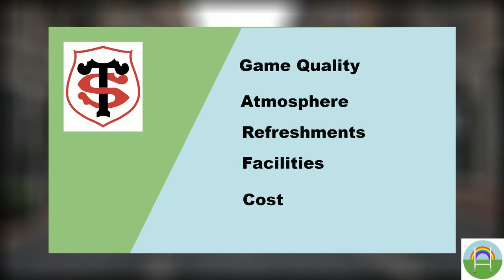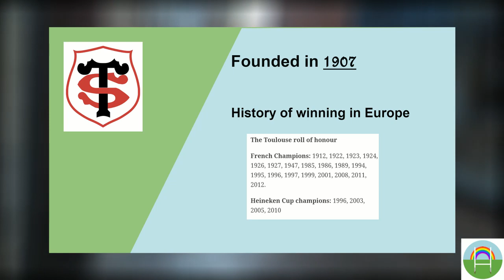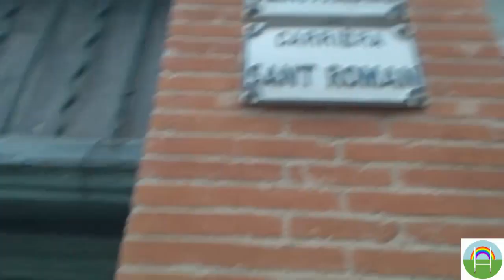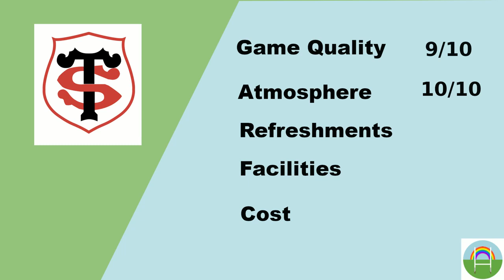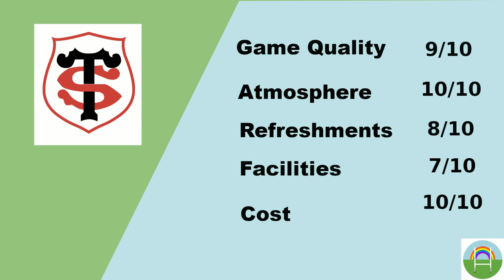Linebreak Reviews Toulouse - A Matchday Experience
Featuring: Sav and The Ernest-Wallon Stadium

A better series with all the same but better themes can be found here on Catch 22's channel